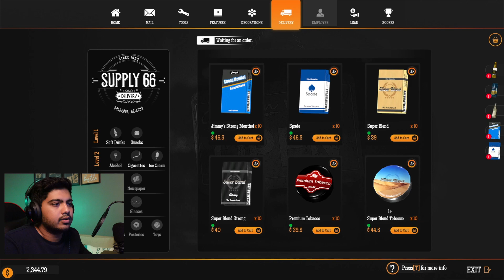New workshop is up I Gas Station Simulator Gameplay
Nayi workshop khol li hai, but kaam manage nai ho raha store, station and workshop me

Gaming Setup:
Monitor: LG Ultragear 32GK650
CPU: AMD Ryzen 5600X
Motherboard: Asus ROG Strix B5550-F
GPU: Galax RTX 3060 12GB
SMPS: Deepcool PM750D 80 Plus Gold
SSD: WD Blue NVMe SN550 500GB
HDD: WD Blue 10EZEX 1TB
RAM: Corsair Vengeance LPX 16GB*2 3600MHz
AIO: Deepcool GAMMAXX L240 V2 RGB
Keyboard: Logitech G213
Mouse: Logitech G402 Hyperion Fury
Cabinet: Asus TUF GT301
Headphones: Lenovo Legion H300
Capture Card: Elgato Game Capture HD60S